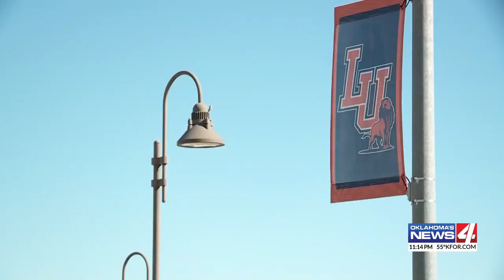Langston University investigating gunshots heard on campus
The university is investigating a shots fired call